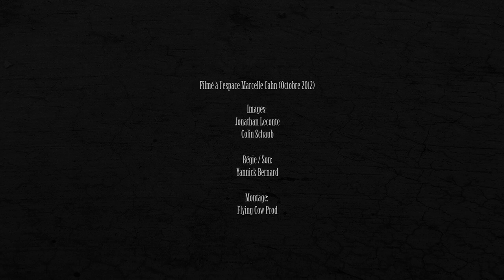Tis / Live "When the devil Sleeps" - Flying Cow Prod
"When the devil Sleeps" (Flying Machines) extrait du concert de Tis à l'espace Marcelle Cahn.